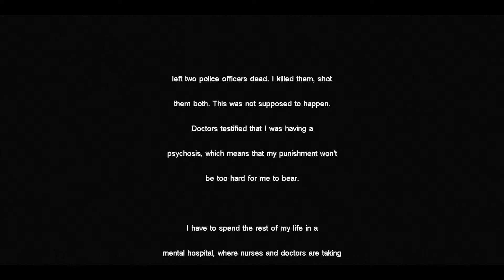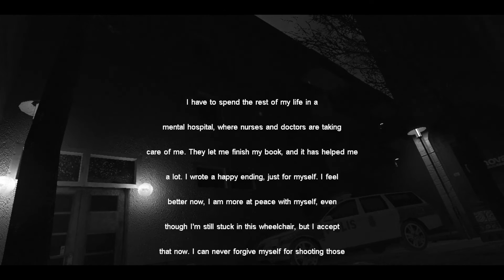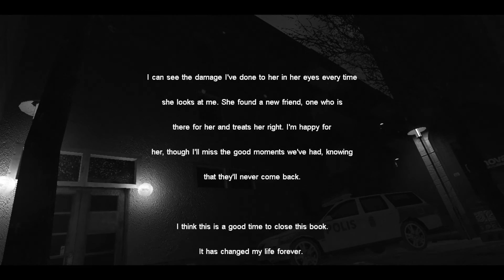The End?! | Cry of Fear [7]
Welcome to the finale of this series; Part 7! I'll admit that I was quite surprised that I was at the end. I didn't even realize that I had made it that far. I hope that you enjoy it nonetheless.